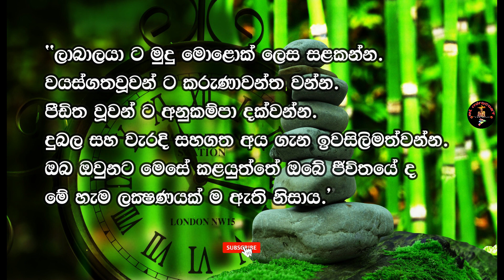How to Change Life and Mind Quotes | Motivational | Video Change Your Habits | Quotes in Sinhala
Hello Friends, in this video will talk about How to Change Life and Mind Quotes, Motivational, Video Change Your Habits, Quotes in Sinhala

Valuable ideas to win life and add to life
ජීවිතය ජයගන්න, ජීවිතයට එකතු කරගන්න වටිනා අදහස්..

Key words;

MY CHANNEL

I am not the owner of any picture showed in the video background music from you tube